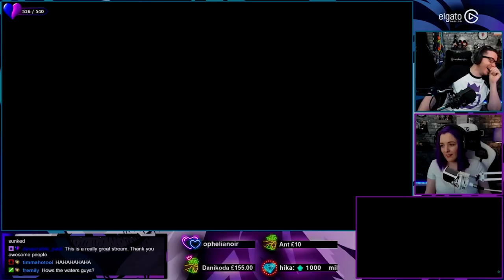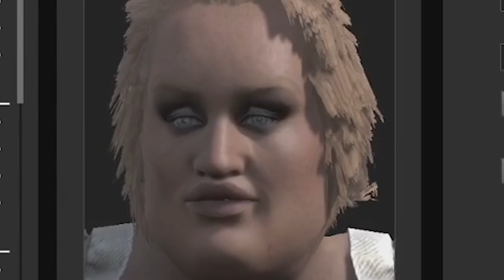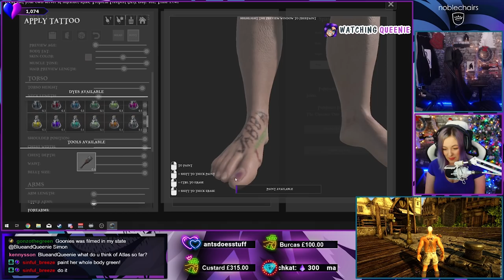THATS NOT A KRAKEN Stream Highlights #2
Highlights from our Sea Of Thieves, PUBG and Atlas adventures